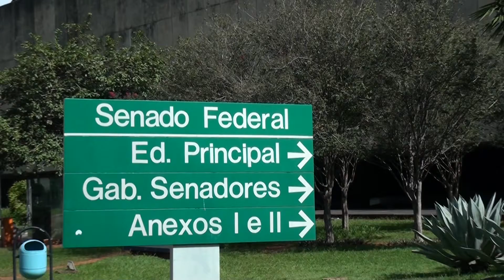Instalada Comissão Mista da MP765/2016